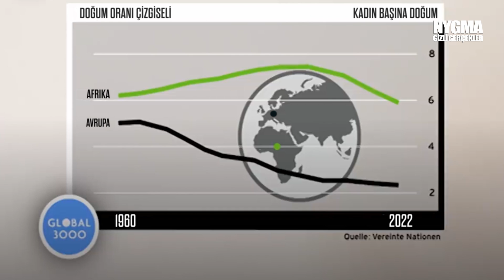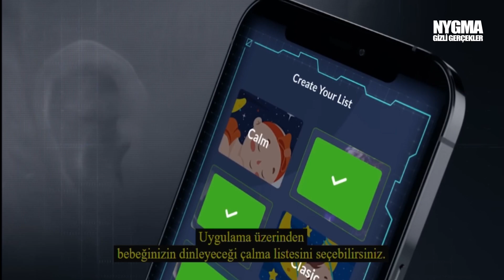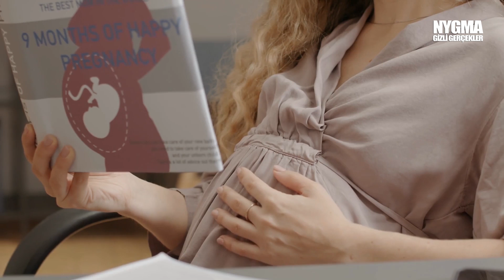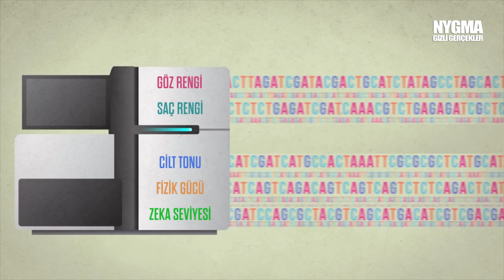YAPAY RAHİM PROJESİ: ECTOLIFE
Dünyanın ilk yapay rahim tesisi EctoLife, yılda genetiği düzenlenmiş 30 bin bebek büyütebilecek. Dünya çapındaki araştırmacılar tarafından yürütülen çığır açan 50 yılı aşkın bilimsel araştırmalara dayanmakta olan bir proje. Genetiği değiştirilmiş insanlar yakında aramızda olabilir.

Ben Nygma. Türkiye'nin en çok düşündüren bilgi kanallarından biriyim. Uzmanlık alanımsa, gerçekleri göstermek. Bilgi içerikli videolarımın konuları genelde gizemli ve ilginç olaylar oluyor bunların dışında  uzay, teknoloji, bilim ve tarih hakkında da olabilmekte. Keyifli seyirler :)